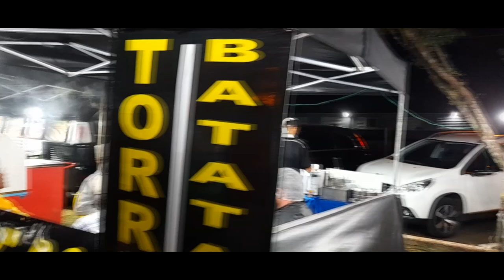1º SKATE IN ROÇA - ISRAEL BATIDÃO - ARTUR NOGUEIRA